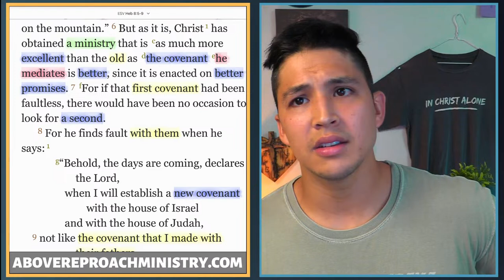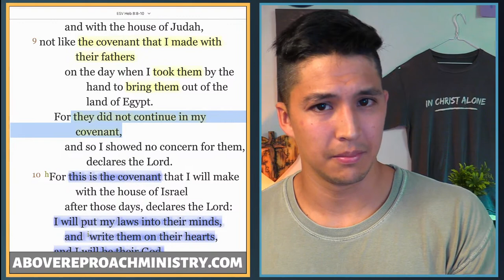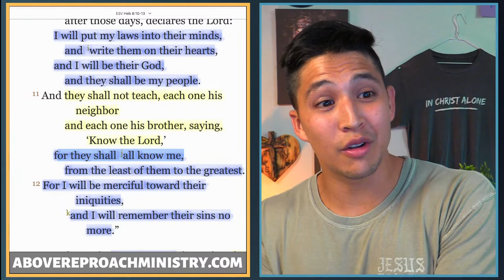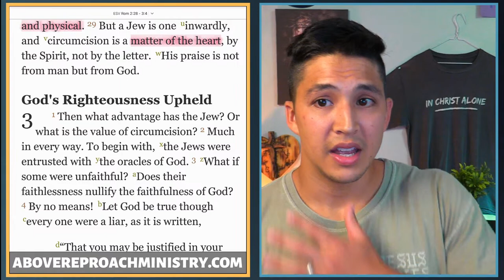What REALLY Makes The New Covenant BETTER Than The Old?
INTRO SONG BY: My 5 Year Old Son
We Are Moving People Towards Jesus by teaching people how to read the Bible, so they can live and teach the Bible themselves. This online ministry exists to TEACH, TRAIN and TRANSFORM people through God's word.